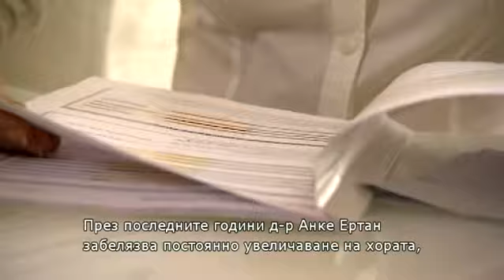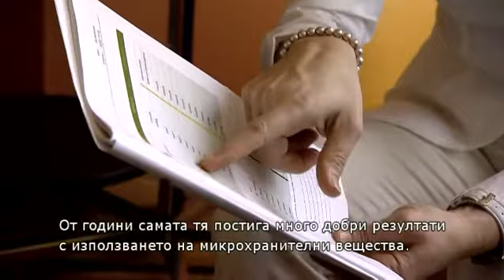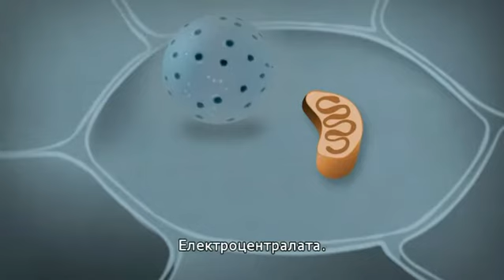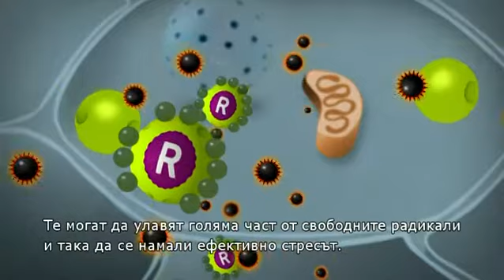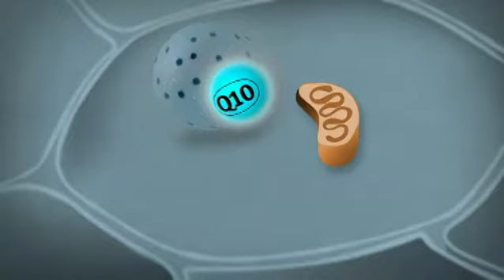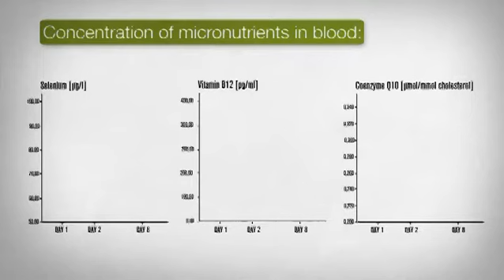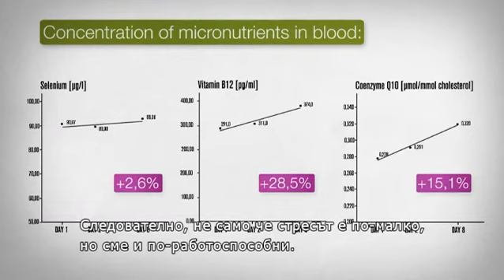LR MIND MASTER VIDEO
РЕВОЛЮЦИОНЕН ПРОДУКТ ПРОТИВ СТРЕС ОТ LR
За Връзка с Мен: